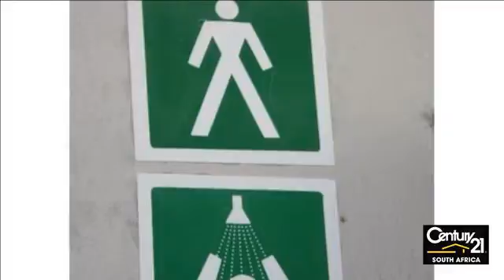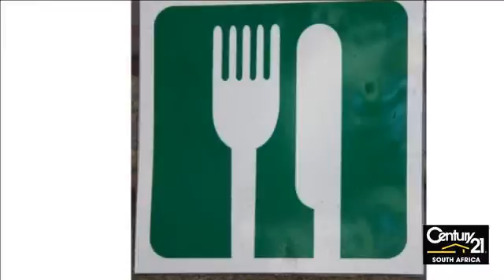Building For Sale in Rockey Drift, White River, Mpumalanga for ZAR 3,300,000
Commercial property For Sale or Rent in Rocky DriftWell maintained commercial property usable as warehousing or workshops.  Total workshop / warehousing area is 350 sq. meters.  Total office area with granite floors mostly on first floor, is 120 sq. meters. 4 Store rooms.  Secure access to reception, offices and showroom. Co...